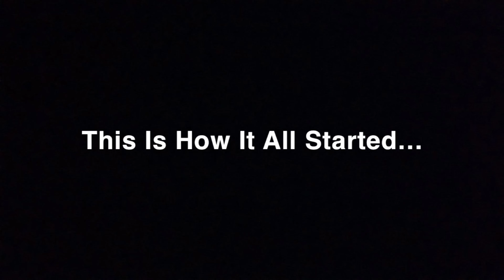I Went To GSU To Confront My Crush...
I Interupted My Crush's Class And This Happened...

Thank You to everybody who's been here during this very inconsistent Journey, I apologize for the lack of posting.